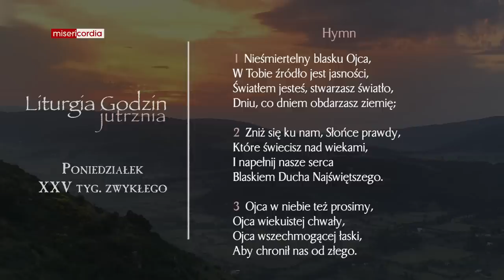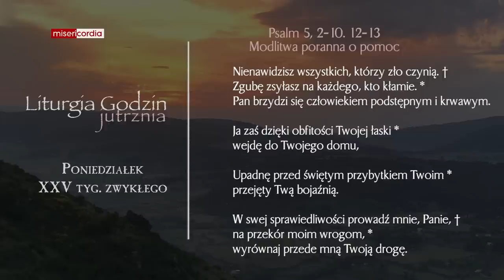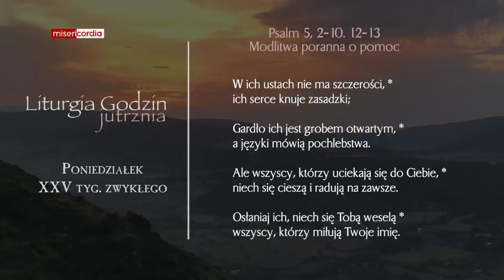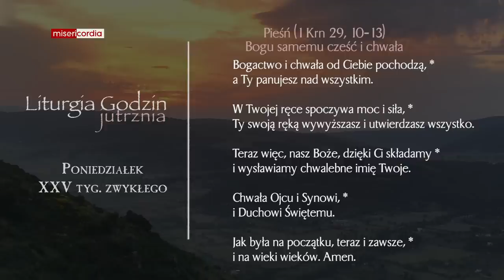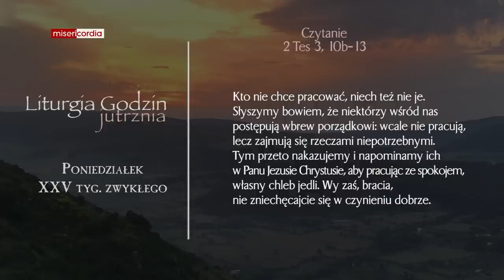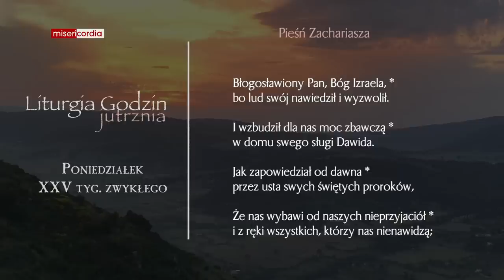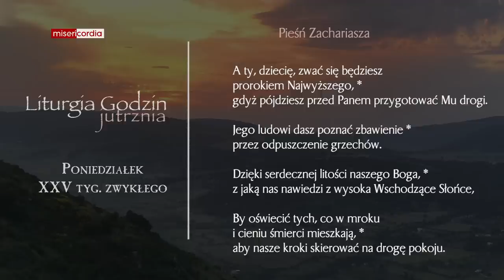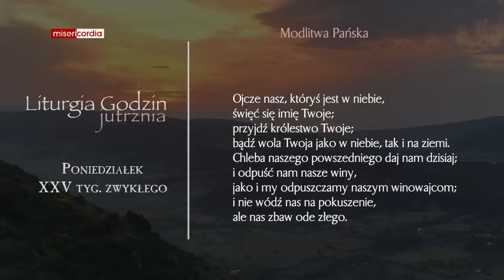Liturgia Godzin | Jutrznia | Poniedziałek, XXV tyg. zwykłego